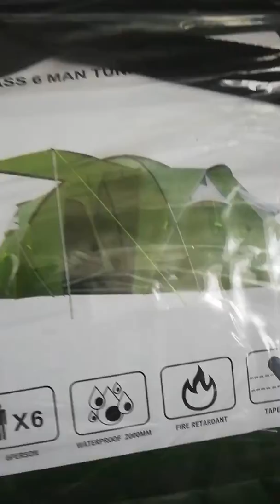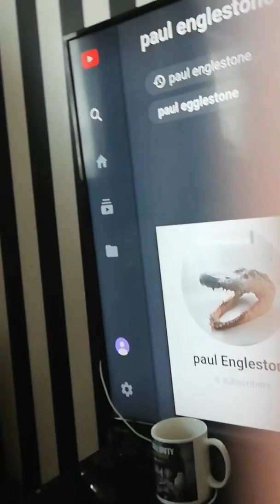Regatta 6 man family tent green